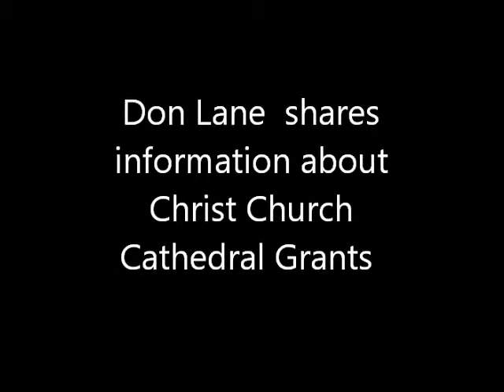Don Lane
Don Lane  shares information about Christ Church Cathedral Grants  in Cincinnati.